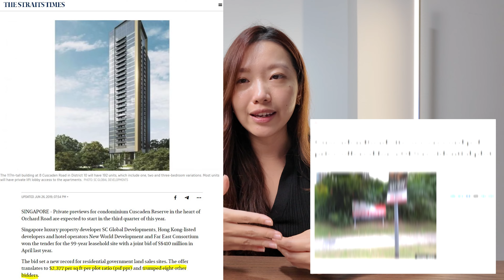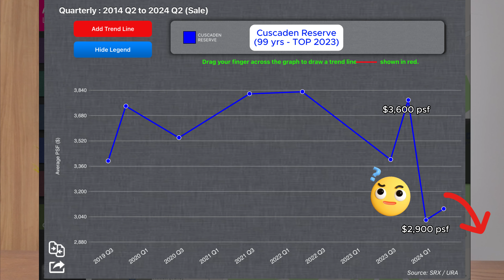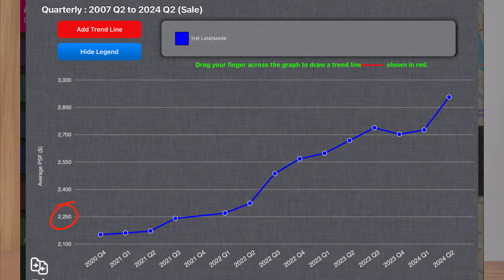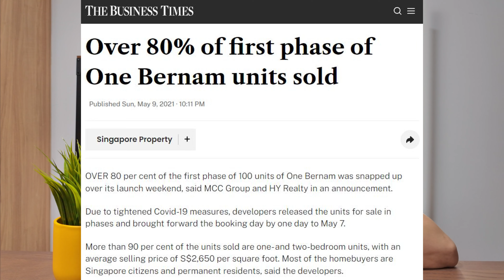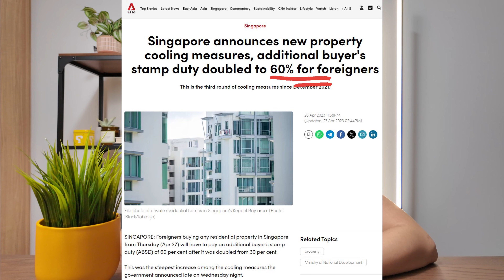Condos Nearing ABSD Deadline with Huge Discounts!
These 3 condos are reaching their 5 years ABSD deadline. Developers usually give massive discounts to clear off their unsold inventory. Would it be a good time to enter if you are looking for deals? Or is it too good to be true? Let me know what you think!